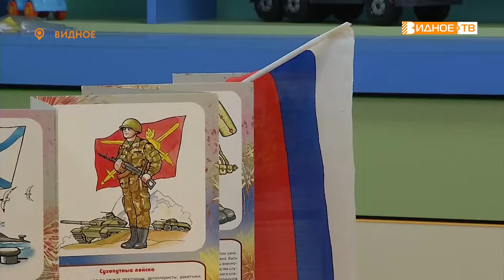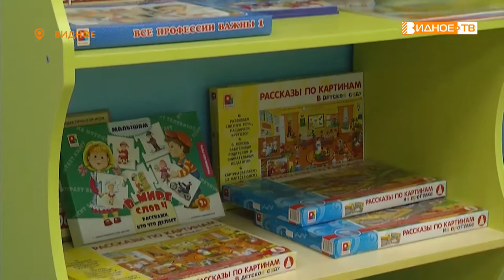МИНИ-САД ДЛЯ РЕБЯТ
Мини-детские сады по комфорту и объему услуг не должны уступать обычным детским садам – в этом уверена заместитель главы администрации Ленинского городского округа Татьяна Квасникова, которая посетила недавно открывшийся палисадик на Радужной улице.